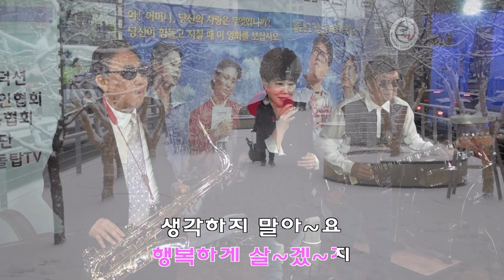문주란 생각하지말아요 가수 김진남 영상가사 색소폰 장진수 기타 임영수 [백운TV]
문주란 생각하지말아요  가수 김진남 영상가사 색소폰 장진수 기타 임영수